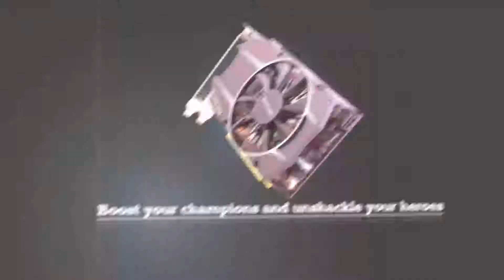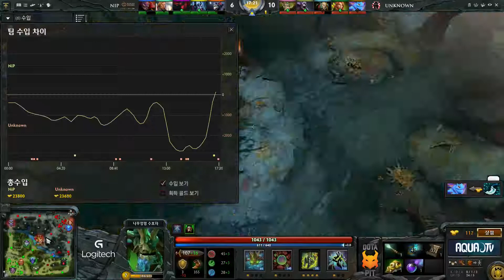Dota Pit Season 3 예선전 Ninjas in Pyjamas vs Basically Unknown 2경기